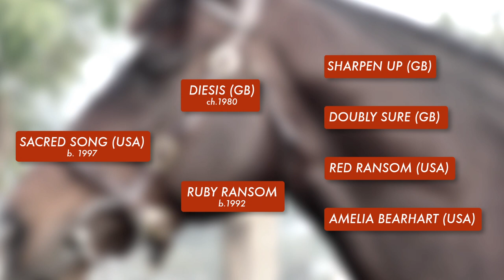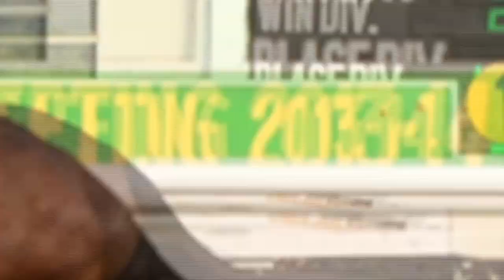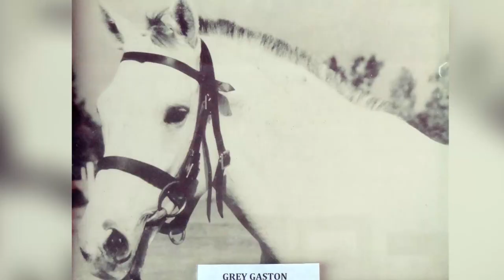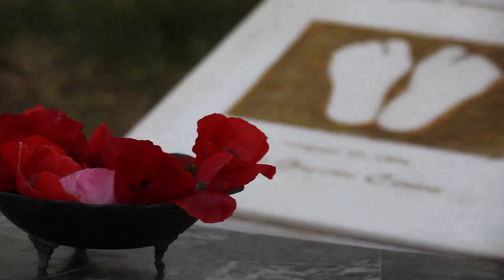Usha Stud Farm, the best thoroughbred breeding site in India, with Ameeta Mehra and Multidimensional